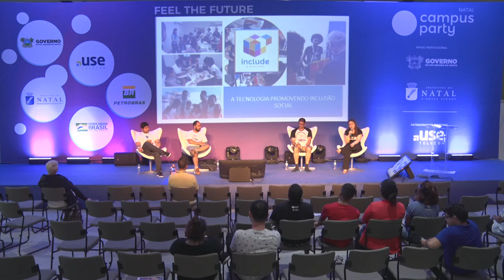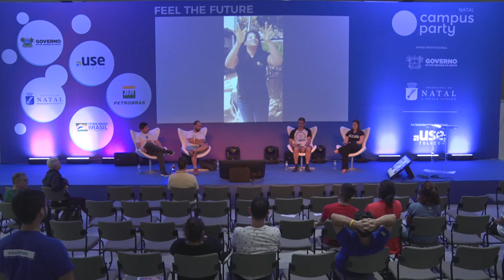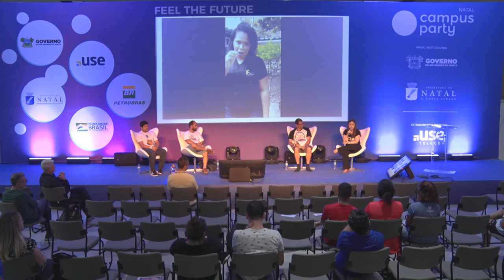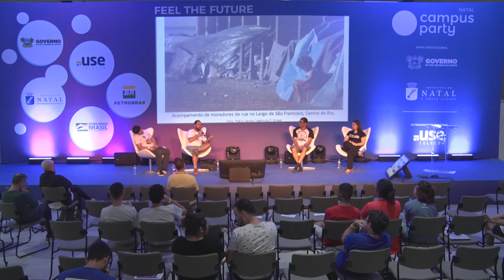CPNatal2 - A Robótica transformando a educação e as pessoas - Feel the Future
Data: 17/08/2019
Horário: 23:00 às 23:45

Título: A Robótica transformando a educação e as pessoas
A Robótica tem auxiliado na mudança de paradigmas na educação e na sociedade, melhorando as perspectivas dentro e fora da sala de aula. É uma poderosa ferramenta para desenvolver e aplicar habilidades interdisciplinares em Ciência, Tecnologia, Engenharia, Artes e Matemática, como também, uma importante ferramenta para empoderamento e inclusão. Iremos compartilhar diferentes olhares e experiências de transformações a partir da robótica, dentro e fora do ambiente escolar.

Palestrante(s):
Andrea Bitencourt

Alexandre Ferreira
44 anos, casado, pai de uma crianca bem nerd. A mais de 10 anos atuando na area de Educação Tecnologica,  com mais de 10 mil alunos, fez curso técnico em SP, depois disso, autodidata, sonha em mudar o mundo compartilhando conhecimento, criador da Casemonstro Robotica Educacional, criador da Oficina de chão, metodo dinamico e pratico de aprender robotica, com reciclagem e abordagem criativa. Onde a robotica é uma ferramenta no processo criativo. Atua com palestras, oficinas de Robótica, oficinas motivacionais, consultoria e capacitação. Mudaremos o mundo compartilhando conhecimento, e fazendo a diferença, nao devemos desistir diante a diversidade e sim nos perguntar como podemos ajudar a mudar o mundo.

Luiz Loiola
Professor voluntário (facilitador) de robótica com arduíno no projeto Include, do Instituto Campus no DF, nos dois primeiros laboratórios do Include no DF em 2019. Atuou como consultor de tecnologias educacionais no SESI DF em 2017/2018 e como consultor de tecnologias educacionais, professor e mentoring em TI no SENAI DF por 17 anos. Mais de 30 anos de mercado em tecnologia da informação. Consultor técnico e palestrante em projetos de educação hibrida com GSuite e Office365. Qualificação técnica e docência profissional em modelagem 3D, manutenção de computadores, montagem e administração de redes, automação, suporte e segurança da informação. Gestão operacional de EAD em ambiente LMS. É professor de Lingua Portuguesa. Trabalha e faz palestras com a linha humanista na relação entre educação e tecnologia.